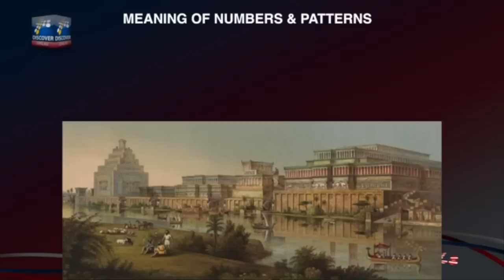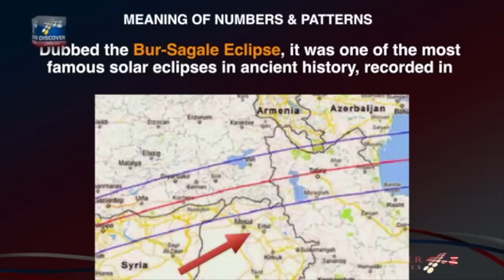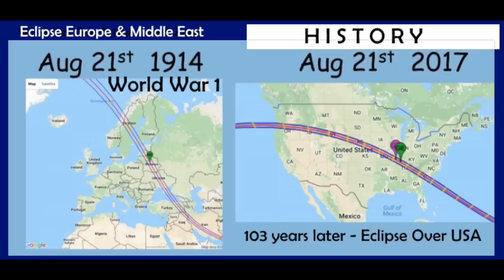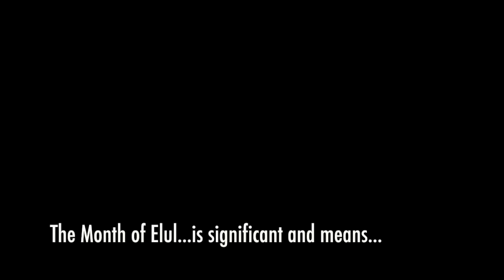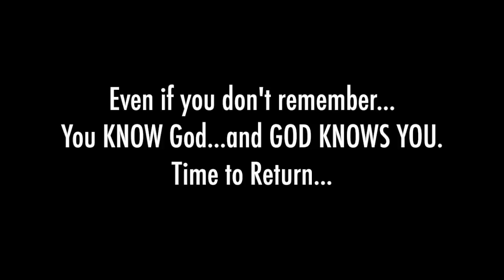This Eclipse isn't Entertainment! DREAM of EARLY JUDGEMENT...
To help support me to make more of this content Thank you!!

This video is for anyone who doesn't believe Eclipses have ANYTHING to do with God or Judgement...Also, for those who DO already believe that they are from God, as this dream showed me an EARLY appearance. We know they are a warning sign of judgment and this alludes that the judgment will come early.

Whether or not the judgement comes before the 40 day warning of the sign of Jonah, it is COMING. And SOON. We, America, have been given EVERY reason to stay in the Love and Commandments of our Father and as a Nation, we HAVE NOT. Therefore the judgment will be MORE severe for us. We should know better.

Further, Please know...This is NOT about a rapture(!) This is about a JUGEMENT ON AMERICA. Please ready Rev. 17. 18 and Jer 50-51 ask Holy Spirit to GUIDE you when you do, You will KNOW in your spirit that we ARE the whore of Babylon.

Much love to you brothers and sisters...in this time, this month prior to Yom Kippur, the DAY of Atonement...Ask if we are doing Gods will ? Are our garments spotless and wrinkle free? Praise Him for WHATEVER will come...and to do His Will in All things...so we may draw nearer to Him...

Peace and Blessings be Upon You and YOURS